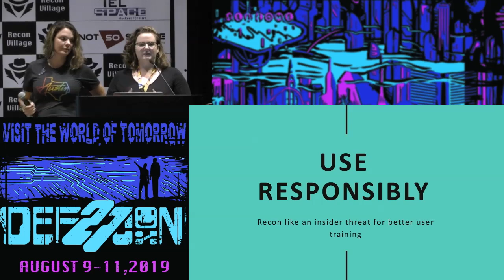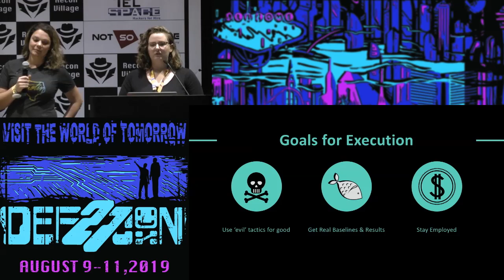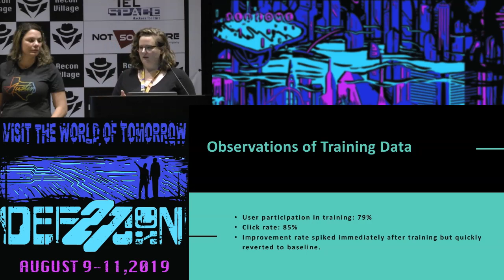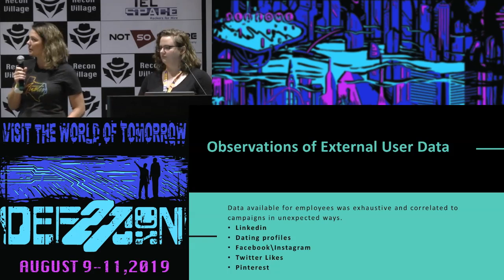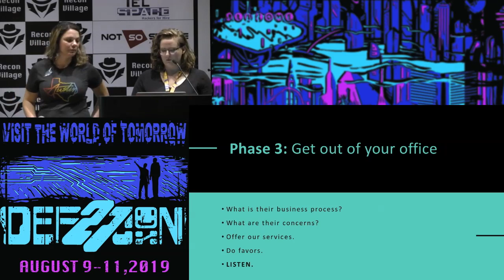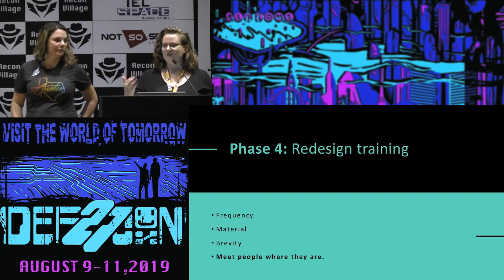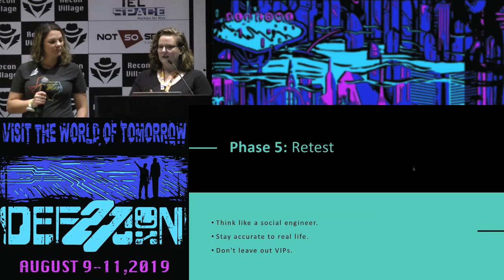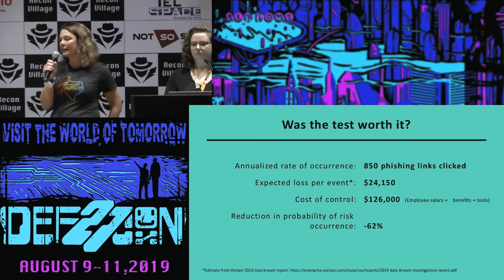Kala Kinyon - Use Responsibly Recon Like an insider threat for Best User - DEF CON 27 Recon Village